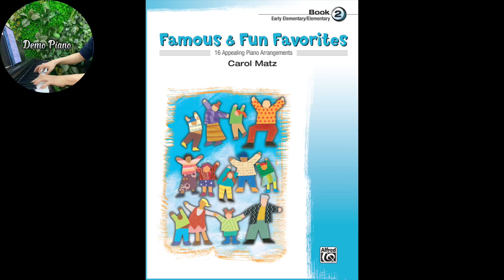When the Saints Go Marching In (P18) | Carol Matz Famous & Fun Favorites Book 2